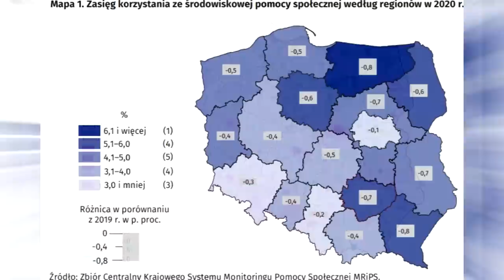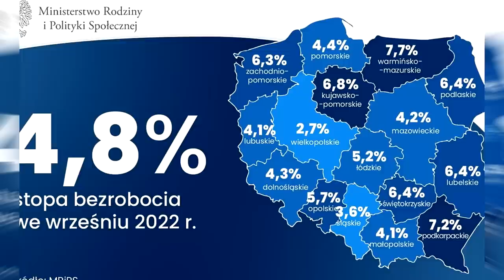100 Map POLSKI, które MUSISZ zobaczyć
Witajcie! W dzisiejszym odcinku przedstawiamy wam 100 ciekawych map naszego kraju.

Muzyka:
YouTube Biblioteka audio:
ILY Baby - Dyalla
NEFFEX - Built to Last (Instrumental)